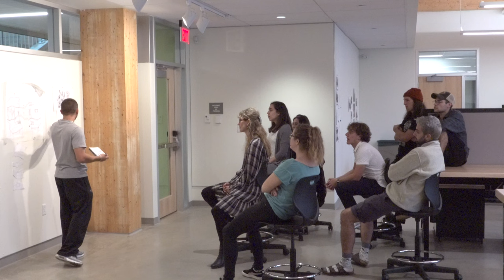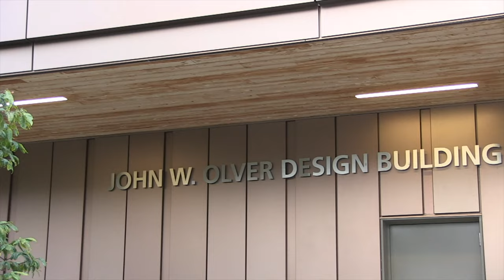Public Art Project "Forestation Syncopation”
Public Art Project "Forestation Syncopation' was created by Sandy Litchfield, UMass Amherst Associate Professor of Architecture. The project includes series of glass installations commissioned by Metropolitan Transportation Authority/Arts & Design and located at New Hyde Park Station on the Long Island Rail Road.